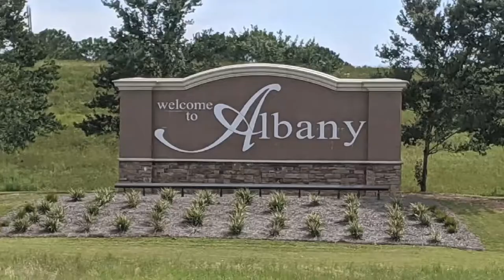Mister K Celebrates Alice Coachman | Ep. 8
During Black History Month, Mister K will be shining a light on some of the many men and women of color who had a helping hand in making the world we live in today, possible for everyone.

At the Clubhouse, Mister K invites children and families to join him in learning all there is to know about the world around them while providing the key skills that are needed to grow. Through music, friends, and your imaginations, Mister K, provides a fresh, modern twist to the successful classic styles of teaching.

"Don't give up, always be kind, follow your dreams and you will be simply amazing!"
- Kerron Stark

Purchase our first book; "Being Different Is Simply Amazing" NOW ON AMAZON: